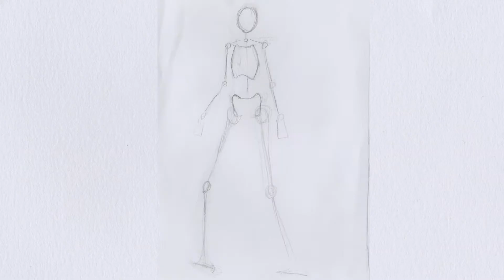demo reel 2020